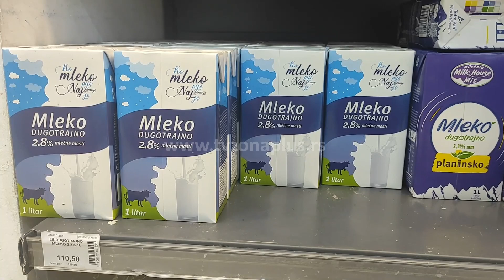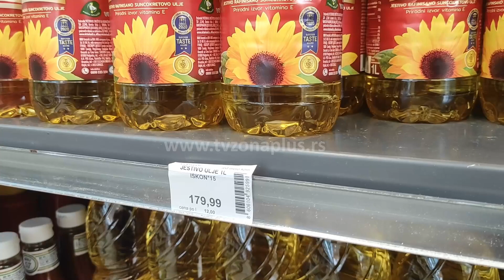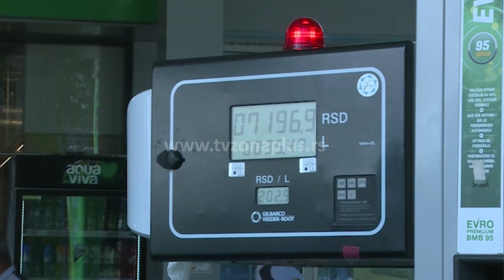I DALJE NESTAŠICA ŠEĆERA: SKUPLJI ZA ŠEST DINARA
Poslednjeg dana avgusta, rafovi sa mlekom, brašnom i uljem su puni, ali šećera nema, iako je poskupeo. Tamo gde i stignu neke količine, prodavci kažu da se rasproda neverovatnom brzinom. Čak i šećera u prahu i kockama ima uglavnom samo u većim marketima. Podsetimo, šećer i mleko su u odnosu na poslednju uredbu Vlade Srbije skuplji za šest dinara.